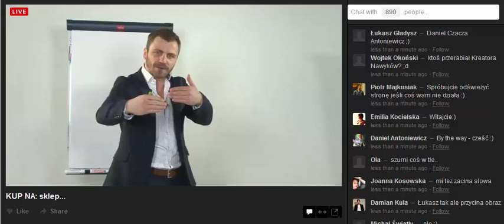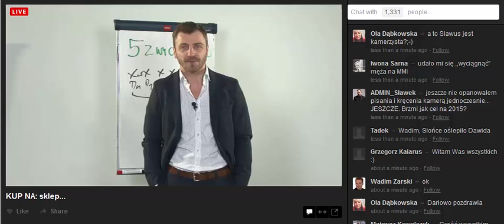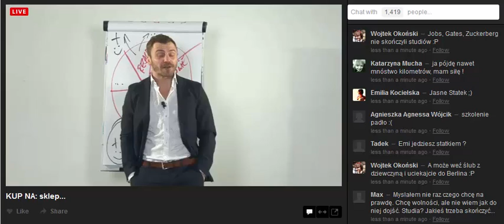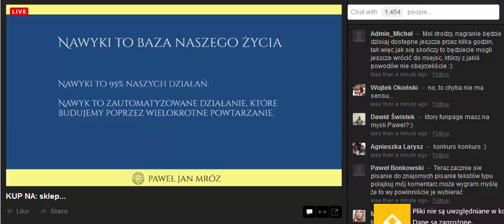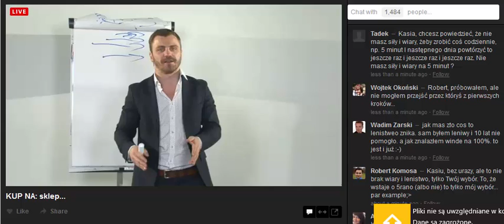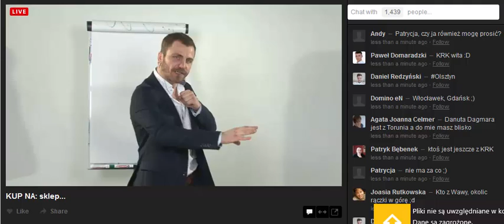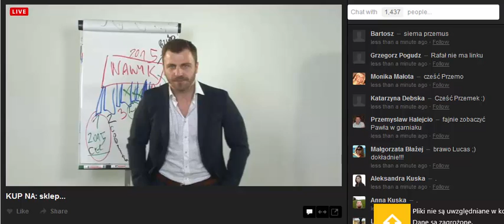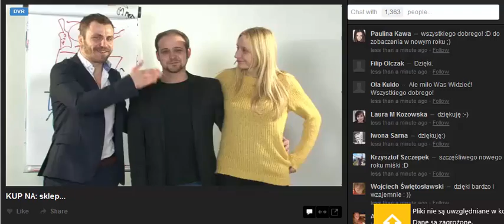PJM Nowe Nawyki 2015 Żyj na 1000 % - 30.12.2014